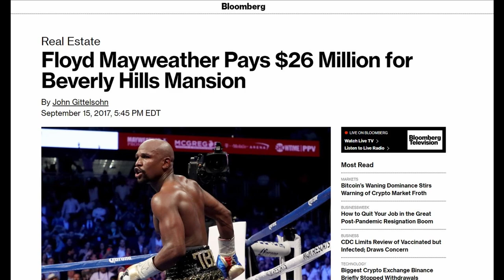Who Is Nile Niami | The Most Expensive House In The World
Let's talk about who Nile Niami is and how he got his start in life. He is known for building and selling mega-mansions in Beverly hills.

☎️Greg on Instagram @ gt211

🛑🛑🛑I am not a CPA, attorney, insurance, or financial advisor, and the information in these videos shall not be construed as tax, legal, insurance, construction, engineering, health and safety, electrical or financial advice. IF stocks or companies are mentioned, Greggory MAY have an ownership interest in them -- DO NOT make buying or selling decisions based on Greggory’s videos. If you need such advice, please contact a qualified CPA, attorney, insurance agent, contractor/electrician/engineer/etc. or financial advisor. Linked items may create a financial benefit for Greggory.